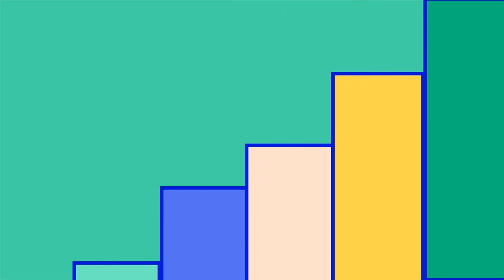como hacer una infografía en, after effects, animacion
como hacer una en, after effects, animacion